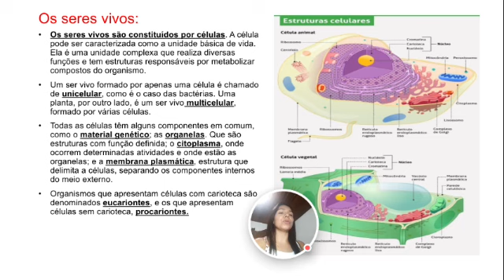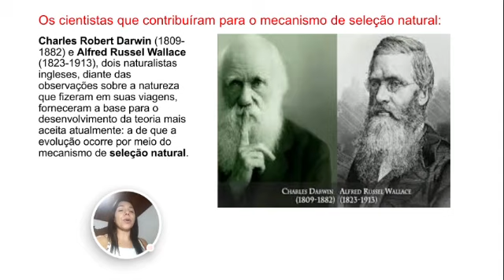7°ano/Aula de revisão/CFB/Assunto: Os seres vivos estão adaptados ao ambiente/págs. 56 à 66/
Profa. Cinthia Barros